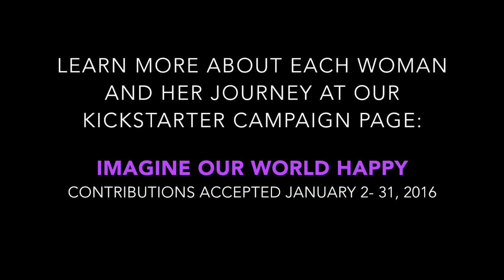Imagine Our World Happy documentary Trailer, Inspiration and Reflections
Imagine Our World Happy documentary Trailer, Inspiration and Reflections of the 5 women who followed their childbirth visions

Imagine Our World Happy has been in creation since January 2011 when I started to have dreams to give birth with wild dolphins. I was a few months pregnant and living in Miami, Fl. I had no idea what an adventure I was in for.

For the first time in my life I followed my dreams and left for Hawaii on June 2, 2011 with my 3 year old son without knowing one person on the Big Island. I knew I wanted to document my experience and trusted it would all come together. I was living in the unknown and wow what a magical place to be.

Upon arrival we were greeted by the spinner dolphins and I knew instantly this is where I was meant to be...I felt so at home, so alive, and excited about the upcoming birth of my baby.

With too many sychronicities to share here, I ended up creating a 35 minute documentary of my journey to birth with the wild dolphins,with a person i just met on the island, Ben Cohn. We posted it on You Tube under the title: Naiya: Journey Into Life and we're shocked by the viral response. It now has over a million views between two You Tube accounts and what touched me the most was the inspiration so many pregnant women received after watching the documentary.

After giving birth to my daughter on August 7, 2011 I knew my destiny was to create a sacred place for pregnant women to feel safe to explore their birth options and follow their intuition.

I made an official move to Hawaii in July 2013 creating a space where women from all over the world could come and birth the way they felt called.

Imagine Our World Happy is the Journey of 5 women who listened to their intuition and took the leap to be with the wild dolphins and give birth in their own sacred way.

I have filmed about 90% of the footage so far with a go pro and I would really like to complete the film with high quality interviews of the women, their reflections on their journeys and how their lives have changed.

I also have a highly qualified post production team excited to bring this documentary to fruition.

Lastly, I am currently pregnant with my third child and due March 1, 2016. I feel capturing the final months of this birth journey will bring Imagine Our World Happy full circle.

When looking deeper into all of the women's journeys it becomes obvious that following their dreams brings them the greatest joy and happiness...even when their birth may have not gone according to plan.

These women are healing our world one baby at a time, nurturing their children in the womb with love, excitement, fun and trust. When we look at the majority of our modern population, many women are growing babies in a stressful womb, from finances, to work, relationships, and much more.

Imagine Our World Happy expresses we all have the choice to follow our greatest joy and experience true happiness...

Imagine if we all followed our greatest joy? What would our world look like? How would it feel?